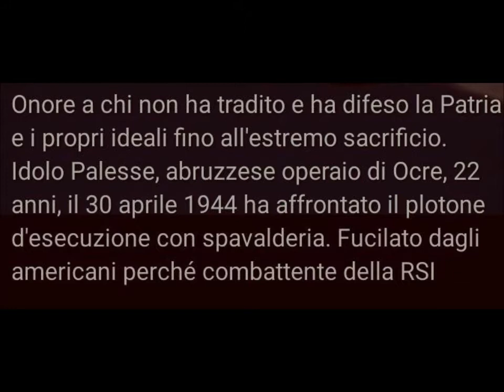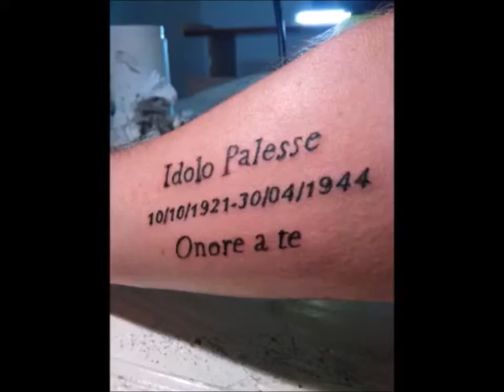GIOVANI FASCISTI, VOLONTARI A SALO' UCCISI PER IL DUCE. IDOLO, OPERAIO IRRISE LA MORTE.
NON AVEVANO COMMESSO ALCUN CRIMINE.
LA LORO UNICA COLPA ERA L'ADESIONE ALLA REPUBBLICA SOCIALE ITALIANA.
SONO PASSATI 77 ANNI DA QUELL'ECCIDIO ESEGUITO A SANTA MARIA CAPUA VETERE, IL 30 APRILE 1944, DA MILITARI ANGLO-AMERICANI, CHE CATTURARONO ED UCCISERO DIVERSI RAGAZZI ITALIANI, ALCUNI GIOVANISSIMI, CHE SI ARRUOLARONO VOLONTARI, PER UN IDEALE, NELLA  R.S.I.
IL CORAGGIO DI ITALO PALESSE, GIOVANE OPERAIO ABRUZZESE CHE, DAVANTI AL PLOTONE D'ESECUZIONE, RIFIUTO' LA BENDA AGLI OCCHI ED IRRISE ALLA MORTE.